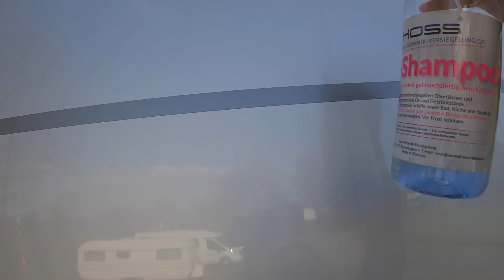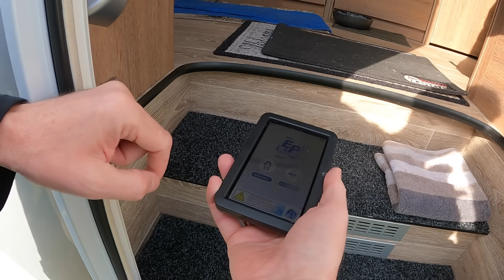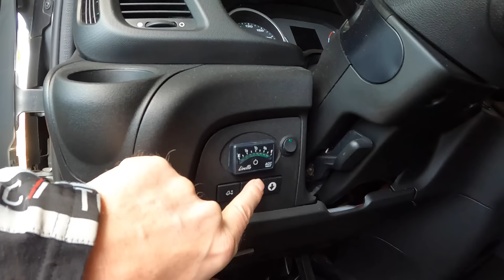Alle Einbauten, Umbauten und Veränderungen an unserem Wohnmobil, mit Bewertung - Teil 1. #93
Wir zeigen Euch alle Anpassungen und Optimierungen (Einbauten, Umbauten, Verbesserungen), die wir an unserem Wohnmobil vorgenommen haben und bewerten die einzelnen Anpassungen nach unserer persönlicher Meinung.
In Teil 1 fangen wir außen an - es geht um Keramikversiegelung, Hubstützenanlage, Gastank, Hohlraumversiegelung und Unterbodenschutz, Solaranlage.

Die Upgrades haben wir bei folgenden Firmen machen lassen:
▷ Solaranlage: GIBA Caravantechnik in Springe
▷ Hubstützen/Gastank: Carsten Stäbler in Waghäusel
▷ Hohlraumversiegelung/Unterbodenschutz: Eugen Hering GmbH in Schweinfurt
▷ Keramikversiegelung: Hoss bei Augsburg

UNSERE TOP ARTIKEL AN BORD:

Nützliches Campingzubehör (zumindest für uns):
🟢 CTEK MXS Batterieladegerät
🟢 Kühl- & Gefrierschrank-Thermometer
🟢 UHU 2-Komponentenkleber Plus
🟢 Wasserbehälter mit Hahn

Deko:
🟢 Outdoor Teppich
🟢 Selbstklebend Tapete
🟢 Klebefolie in Holz-Optik
🟢 Doppelseitiges, extra starkes Montageband

Video Equipment:
🟢 Kamera GoPro HERO9 Black
🟢 Mikrofon 7RYMS oder

Dies und das:
🟢 Auslaufsicherer Trinknapf

D.h.: Wenn Du darüber etwas kaufst, erhalten wir eine kleine Provision durch den Anbieter, für Dich als Kunden wird es dadurch natürlich nicht teurer. Wir empfehlen nur Produkte, von denen wir selber überzeugt sind bzw. nach denen Ihr Euch erkundigt. Durch Deinen Kauf unterstützt Du unseren Kanal - vielen lieben Dank dafür!